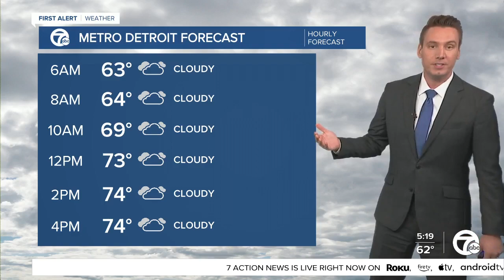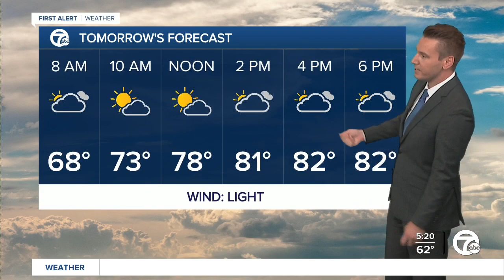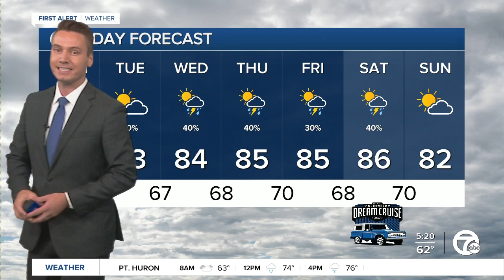Metro Detroit Forecast: Clouds and showers keep temps in the 70s again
A northeast breeze, showers, and cloud cover keeps temperatures below average again Monday. The humidity will increase over the next 24 hours, and temperatures will return to the mid 80s beginning Tuesday.